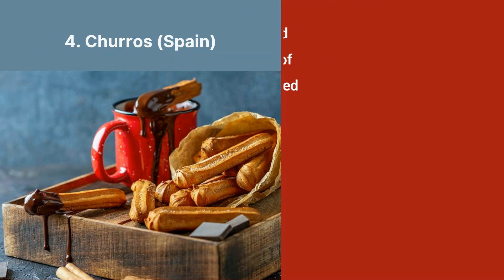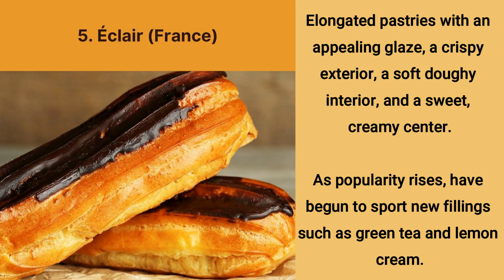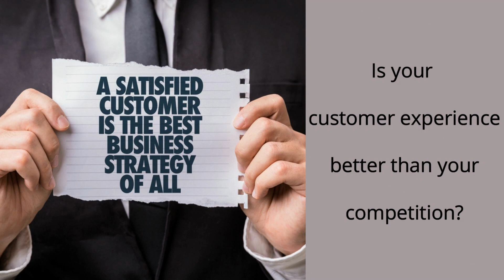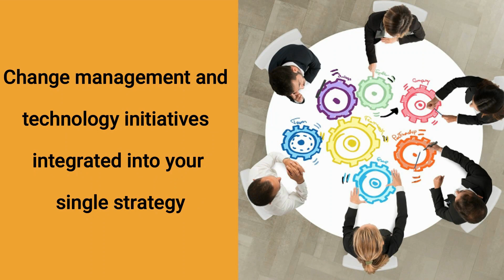Finding Inspiration & Learning Baking: Pastries Around the World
Pastries?   Many kinds of baked products made from ingredients such as flour, sugar, milk, butter, shortening, baking powder, and eggs.
Desserts make life more enjoyable. Baking = relaxing. We love sharing.

Savor the tour of "Top 10 Most Popular Pastries around the World" (complied by tasteatlas).

"8 Best Online Baking Classes of 2020" (complied by the SpruceEats).